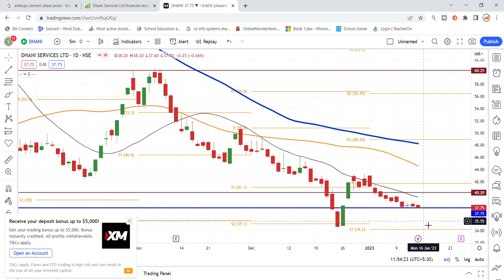Dhani Services Share News Today | Dhani Services Share Latest News Today | Share Market Latest News